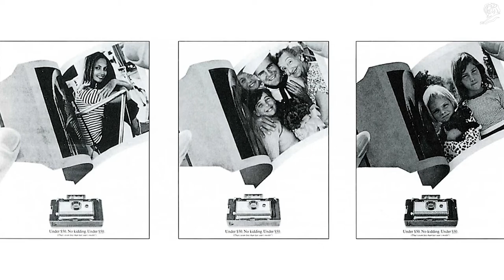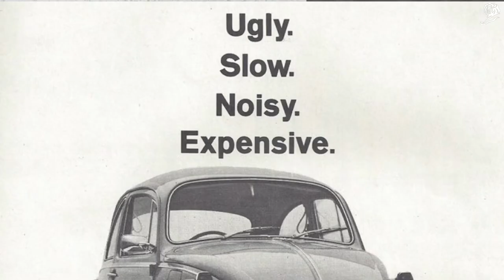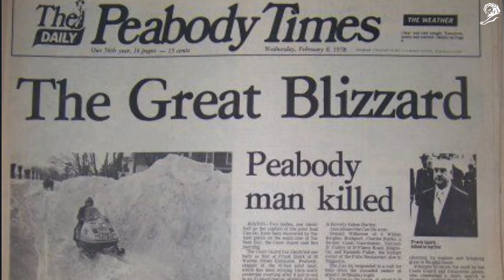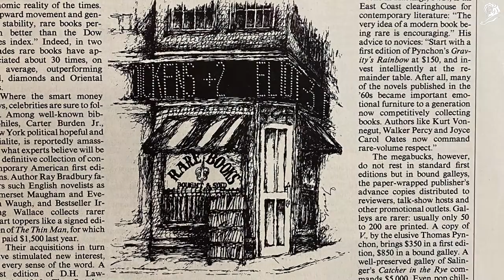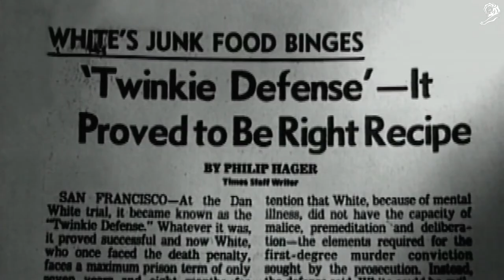Don’t Forget to Let Your Life In with Jeff Goodby